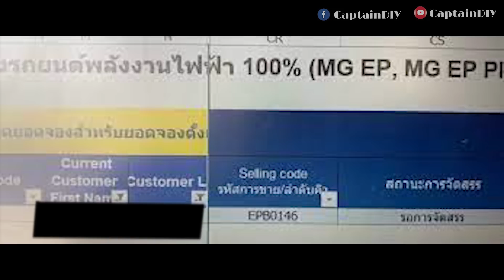EV NEWS EP.9 l สาเหตุที่ MG ส่งมอบรถช้าเพราะเหตุนี้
ฝากกดติดตามด้วยครับ ตอนนี้มี 2 ช่องนะครับ ช่องที่1 จะเกี่ยวกับรถยนต์ไฟฟ้า พลังงานทดแทน และการบิน ช่องที่2 จะเกี่ยวกับ Life Style ครับ

การเตรียมระบบไฟบ้านเพื่อรับรถยนต์ไฟฟ้าในเขตพื้นที่การไฟฟ้าส่วนภูมิภาค
พื้นฐานไฟฟ้า วัตต์ โวล์ท แอมป์ คืออะไร

การขอมิเตอร์ไฟฟ้าสำหรับใช้งานรถยนต์ไฟฟ้าทั้ง MEA และ PEA
ความแตกต่างระหว่างแบตเตอรี่ LFP กับ NMC